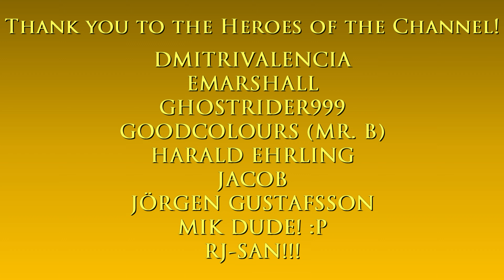Washington Mall | GTA: Vice City - Definitive Edition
Hello and welcome to The Game Tourist, featuring GTA: Vice City - Definitive Edition! :)

Grand Theft Auto: Vice City Theme

Main computer used:
Model: GX502LXS-HF053TS
Processor: Intel Core i7-10875H
Graphics card: GeForce RTX 2080 Super Max-Q 8GB
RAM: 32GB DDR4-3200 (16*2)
Storage 1: 1TB Western Digital WDC PC SN730 M.2 NVMe PCIe 3.0 SSD
Storage 2: 250GB Samsung 970 EVO Plus M.2 NVMe PCIe 3.0 SSD

Other hardware:
Recorder: Elgato Game Capture 4K60 S+
Headset: ROG Delta
Mouse 1: ROG Gladius II (wired)
Mouse 2: Logitech M170 (wireless)
Extra keyboard: Logitech MK320 (I need num keypad lol)
Controller 1: Logitech Extreme 3D Pro joystick
Controller 2: Microsoft XBox 360 Controller

Software:
OS: Windows 10 Home
Editing: Vegas Movie Studio (legitimate purchase)
Internet: FTTH 300Mbps

About the mall:

Washington Mall is a 1986 shopping mall located in Ocean Beach, across the Ocean View Hospital. It's address is 2102 Washington Street.

The Washington Mall is a lush, open air mall with two levels of shopping areas, and has working escalators, two inactive lifts that also appear in the garage, and a rooftop car park accessible by a spiral ramp on the northeastern corner of the mall.

The mall's appearance is based on the Bal Harbour Shops in Bal Harbour, Florida.

Grand Theft Auto: Vice City is a 2002 action-adventure game developed by Rockstar North and published by Rockstar Games. It is the fourth main entry in the Grand Theft Auto series, following 2001's Grand Theft Auto III, and the sixth instalment overall.

Set in 1986 within the fictional Vice City (based on Miami), the single-player story follows mobster Tommy Vercetti's rise to power after being released from prison and becoming caught up in an ambushed drug deal. While seeking out those responsible, he slowly builds an empire by seizing power from other criminal organisations in the city.